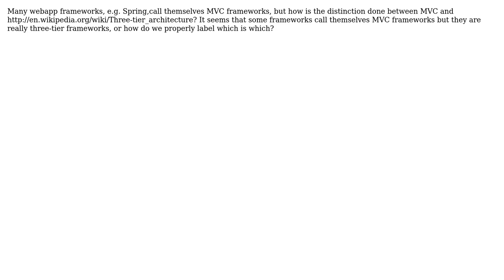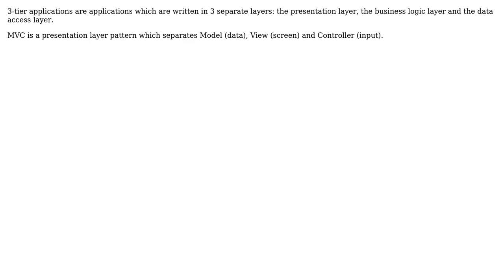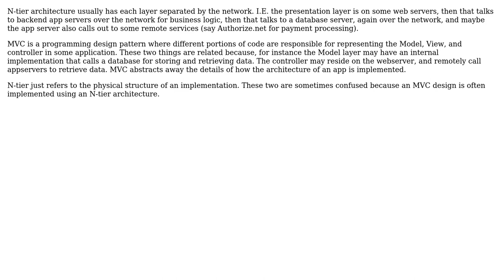Software Engineering: How to properly distinguish between MVC and three-tier? (4 Solutions!!)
Software Engineering: How to properly distinguish between MVC and three-tier?

With thanks & praise to God, and with thanks to the many people who have made this project possible! | Content (except music & images) licensed under CC BY-SA | Music | Images & others | With thanks to user Tulains Cordova user Paulo Lima user Niklas Rosencrantz user Kilian Foth user Daniel Hollinrake and the Stack Exchange Network Trademarks are property of their respective owners. You are responsible for your own actions.